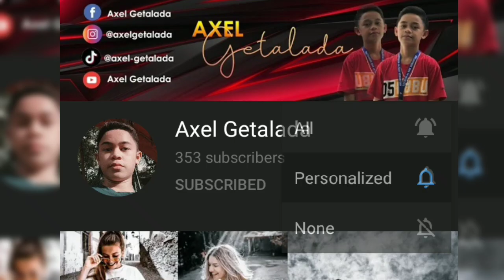Quantity Supply Solving | TAGALOG!!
Ito ang paraan na ginagamit upang masukat ang pagtugon at kung gaano
kalaki ang magiging pagtugon ng quantity demanded ng tao sa isang produkto sa tuwing may pagbabago sa presyo nito. Nalalaman ang tugon ng mamimili sa tuwing may pagbabago sa presyo ng mga produkto at serbisy gamit ang formula na nasa ibaba.

ɛd = %∆Qd
        %∆P

Kung saan:

ɛd = price elasticity of demand
%ΔQd = percent Change in Quantity Demand
%ΔP= percent Change in Price

"Uri ng Elastisidad"

1. Elastic

 -Ang demand ay masasabing price elastic
kapag mas malaki ang naging bahagdan ng pagtugon ng quantity demanded kaysa sa bahagdan ng pagbabago ng presyo. Sa maliit na bahagdan ng pagbabago sa presyo, ang mga mamimili ay nagiging sensitibo sa pagbili.

2. Inelastic

  -Ang demand ay masasabing price inelastic
kapag mas maliit ang naging bahagdan ng pagbabago ng quantity demanded
kaysa sa bahagdan pagbabago ng presyo. Ipinahihiwatig nito na kahit malaki ang bahagdan ng pagbabago sa presyo, ang mga mamimili ay hindi sensitibo sa pagbili.

3. Unitary Elastic
  -Pareho ang bahagdan ng pagbabago ng
presyo sa bahagdan ng pagbabago ng quantity demanded.

4. Perfectly Elastic
  -Nangangahulugan ito na anumang
pagbabago sa presyo ay magdudulot
ng infinite na pagbabago sa quantity
demanded. Ipinapakita rito na sa iisang presyo, ang demanded ay hindi matanto o mabilang.

5. Perfectly Inelastic Demand

   -Nangangahulugan ito na ang quantity
demanded ay hindi tumutugon sa
pagbabago ng presyo. Ang produktong
ito ay lubhang napakahalaga na kahit
anong presyo ay bibilhin pa rin ang
kaparehong dami.

𝙀𝙉𝙅𝙊𝙔𝙔𝙔𝙔!!